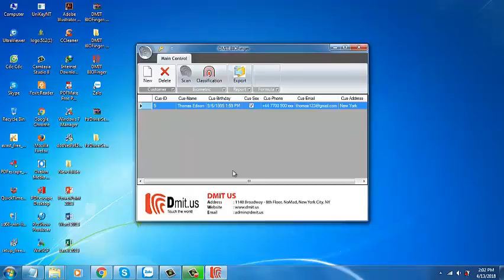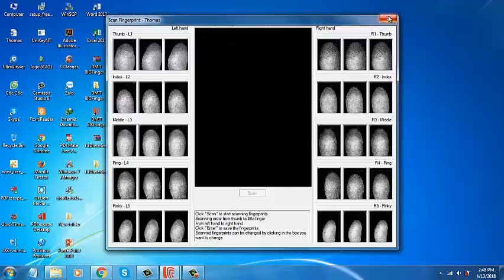🔴 Fingerprint Analysis | GUIDE FUNGERPRINT SCANNER - Dmit.us ⚡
DMIT Test Lab USA has over 5 years of experience in the development of DMIT Software. You to have confidence in our DMIT Software Price comes with unlimited DMIT report. We are committed to excellence in DMIT Test software Research foundations. We believe in DMIT franchiseModule with finest customer service and supports. We offer different version of Software as per customized own brand Requirements.
We have been working very closely with the institutions and individuals with passion to deliver the best DMIT Test Software. We have sold more than 200 DMIT Software with affordable price. We have been associated with more than 250 DMIT franchise in USA. Our mission is to provide business opportunity with low cost to individuals and institutions. We help you to develop powerful earning Business Source which requires all education industry need. We have been working in this filed since from many years. We have found tremendous demand for Educational Counseling, personal growth, career development and Child psychology.